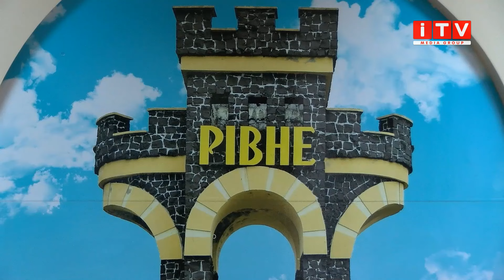Школи Рівного на карантині: чому та скільки триватиме онлайн навчання?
Знову карантин. Частина Рівненських шкіл вимушені знову піти на онлайн-навчання. Усе це через зростання захворюваності на ГРВІ серед учнів. Детальніше про те, які саме школи перейшли на дистанційне навчання знає Денис Дєдух.